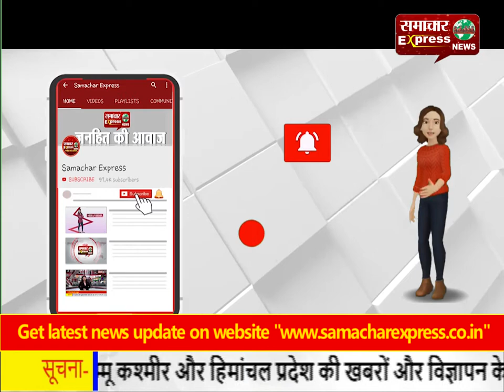श्रीराम मंदिर निर्माण कार्य शुरू होने पर प्रदेशवासियों को दी बधाई